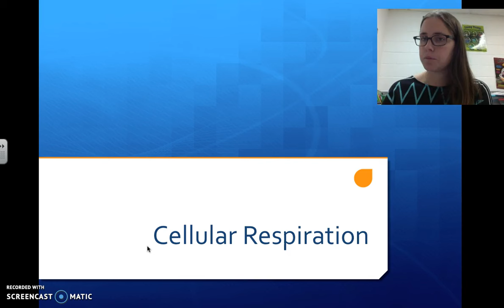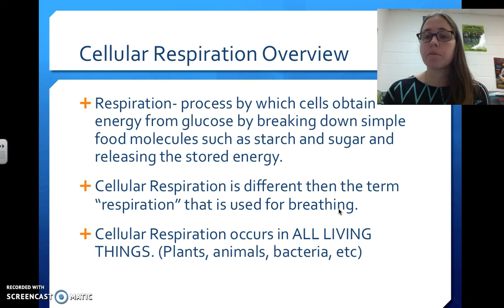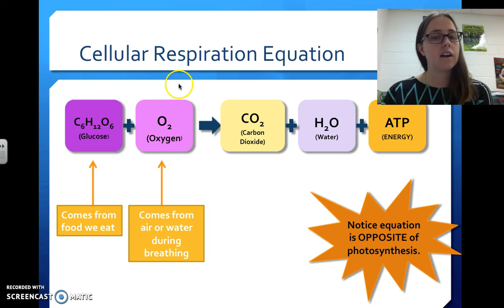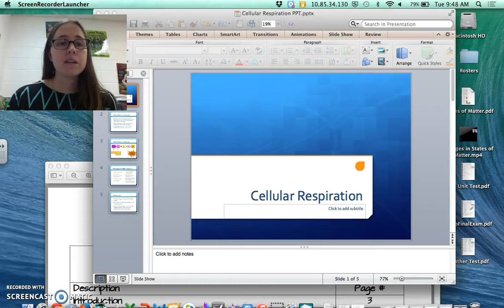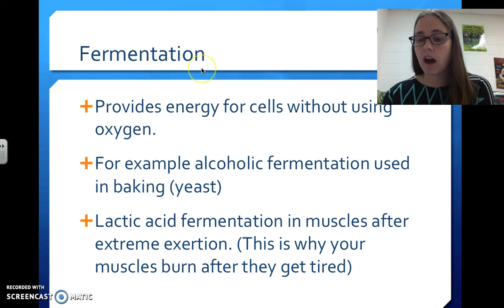Cellular Respiration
Watch and take notes on page 88 of your SIN.